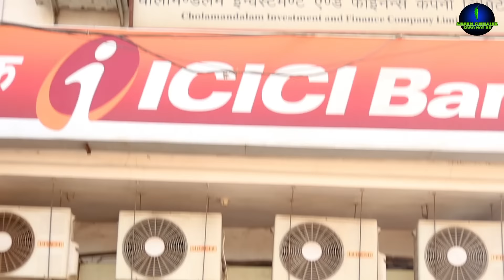MAJBURI || WAKT WAKT KI BAAT HAI || INSANIYAT || Time Changes || Aukaat GREEN CHIILLIES ZARA HAT KE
MAJBURI || WAKT WAKT KI BAAT HAI || INSANIYAT || GREEN CHIILLIES ZARA HAT KE
Green chillies zara hat ke presents,

गरीब Vs अमीर || Waqt Sabka Badalta Hai || Time Changes || Aukaat

hey guys enjoy this  video and please help poor peoples its a requst.

Cast- Firoj khan,

           Faizan khan,

           Arshad khan,

            Sohel khan,

Directed and edited by Shahjad khan

...Green chillies zara hat ke.

VIDEO KO APNE FRIENDS KE SAATH ZAROOR SHARE KAREIN,

AUR PHIR BELL BHI DABA DENA,

BAS PYAAR BANAYE RAKHIYE,

Agar video pasand aaya ho to hamari kuch branch hai jaroor dekhiye,

this video is similarly the second part of garib ki eid, aur aap ye bhi keh sakte ki ye garib aur amir ke beech ki kahani hai.MAJNURI MAI AADMI KO JAB KUCH SANAGH NAHI AATA TO WO KUCH NHI KARNE SE NAHI DRTA